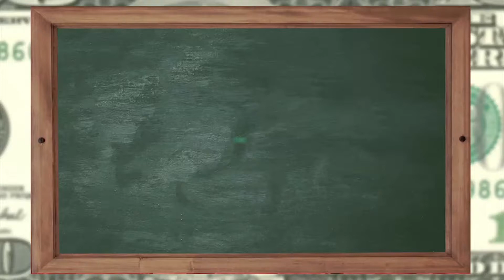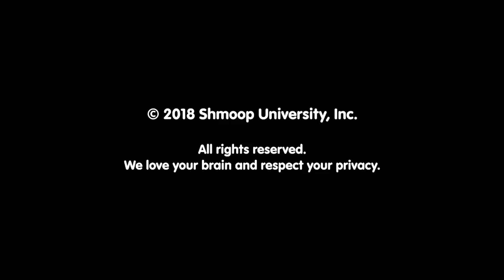Finance: What is Accrual Accounting?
What is accrual accounting, and how does it differ from cash accounting?